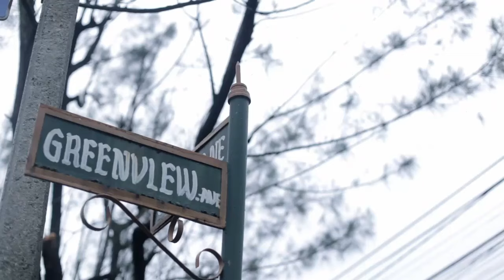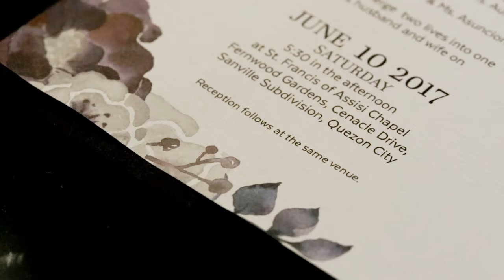Julie & Vhey I Cinematic Highlights